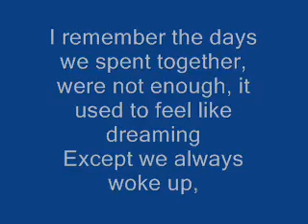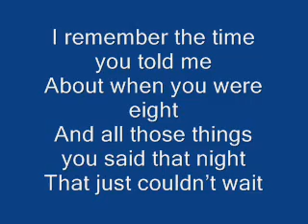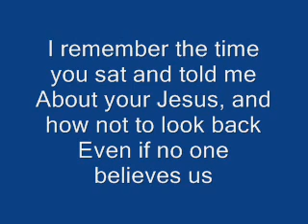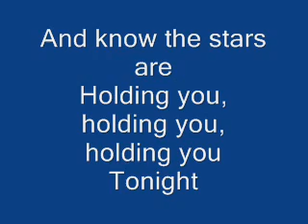tonight lyrics by fm static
please drop some comments and ratings!
this is a request if u want to request just msg me btw please add me in friendster tnx!have a good day!